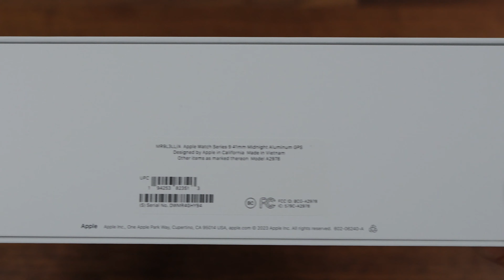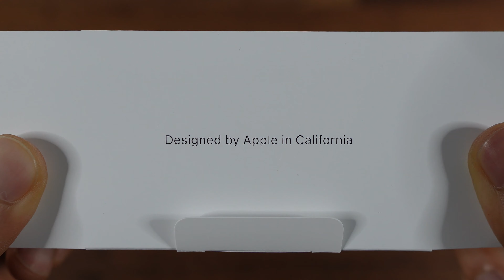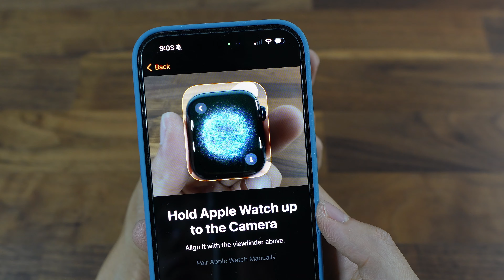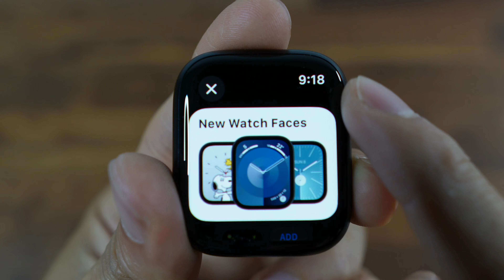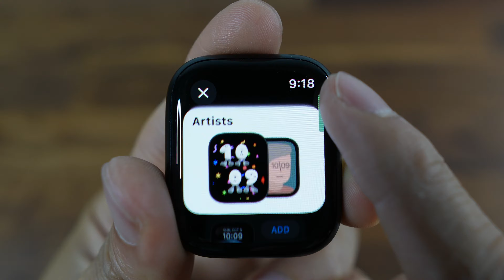Apple Watch Series 9 Midnight and Pink Aluminum Unboxing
Unboxing The Apple Watch Series 9 Midnight Aluminum Case (GPS, 41mm) with Winter Blue Sport Loop and GPS 41mm Pink Aluminum Case (GPS, 41mm) with Light Pink Sport Band. Hope you enjoy!